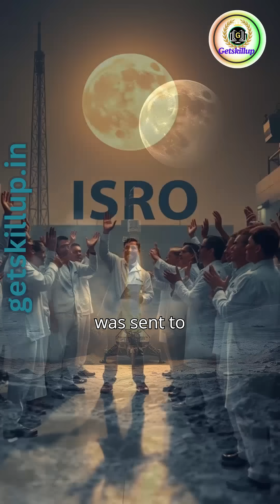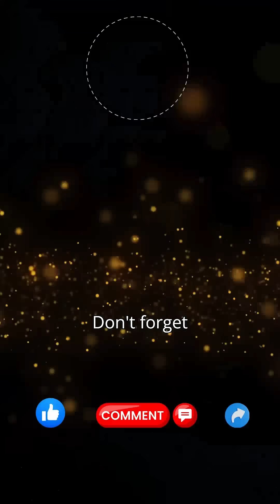Chandrayaan - 01: India's First Moon Mission That Changed History! 🫣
Did you know Chandrayaan-1 was India’s very first mission to the Moon?
Launched on October 22, 2008 by ISRO, this historic mission made India the 4th country to send a spacecraft to the Moon!
🛰️ Mission Highlights:
Carried 11 scientific instruments from multiple countries
Discovered water molecules on the lunar surface
Deployed an impact probe to study Moon’s materials
Ran for 10 months (originally planned for 2 years)
Proved India’s potential in deep space exploration
Though short-lived, Chandrayaan-1 was a game-changer and paved the way for future missions like Chandrayaan-2 and Chandrayaan-3.
🌌 This was just the beginning of India’s cosmic journey!